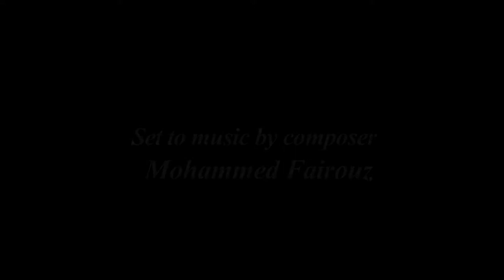European Premier of Seamus Heaney's poem 'Anything Can Happen'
European Premier of Seamus Heaney's poem 'Anything Can Happen' set to music by composer Mohammed Fairouz, arranged by Michelle K. Paris, Embassy of Ireland Malta, 5 January 2014